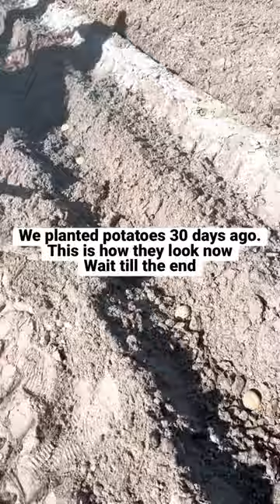Potatoes at 30 days after planting